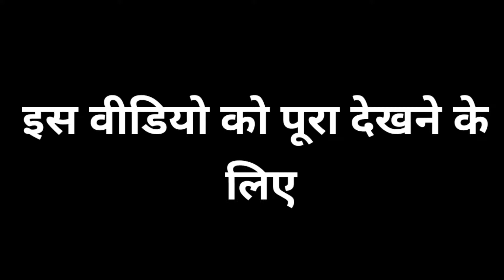चारो तरफ पूरा पब्लिक ही पब्लिक कई जबरदस्त | Shitla Judvash Devkar 2022 | Jai Ambe Dhumal Raipur